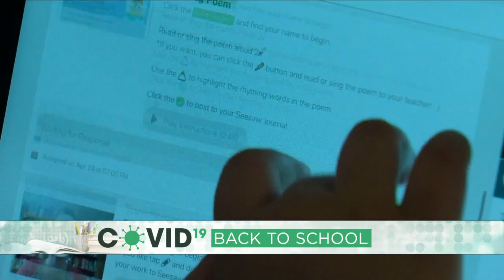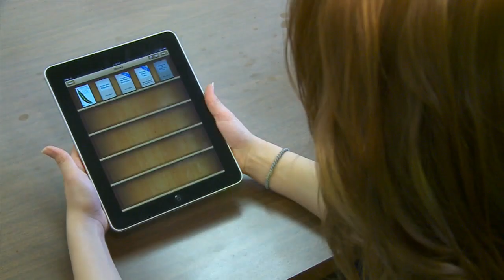The Push For Free Student Wi-Fi Access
There’s a push to make sure low-income families have access to free high-speed internet, reports Susan-Elizabeth Littlefield (1:52).